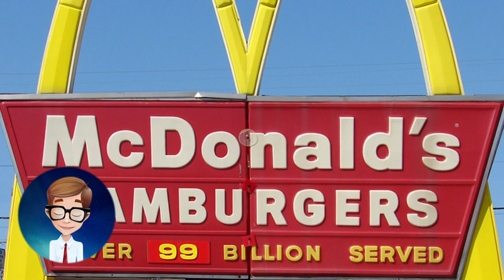BANDWAGON EFFECT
The Bandwagon Effect refers to a psychological phenomenon where people do something because they perceive it to be popular and widely accepted. This is often seen in trends, fashion, and consumer behavior.

This video about the Bandwagon Effect will show examples of this behavior in different contexts and explain how and why it occurs.